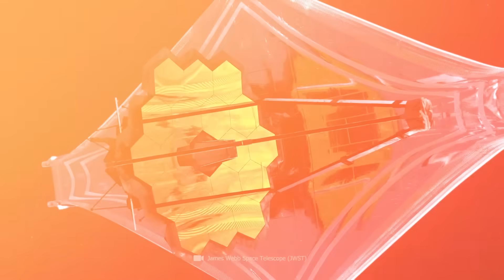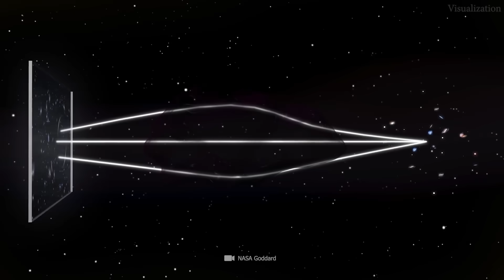Космический телескоп Джеймса Уэбба только что сделал невероятное открытие о нашем Солнце!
В очередной раз были открыты невероятные вещи о нашем космосе: Космический телескоп "Джеймс Уэбб" только что сделал невероятное открытие о нашем Солнце! Наблюдение за далёкой звездой впервые показывает нам, как выглядело наше Солнце вскоре после своего рождения, и даёт нам новые ответы на вопросы о тайне формирования звёзд.